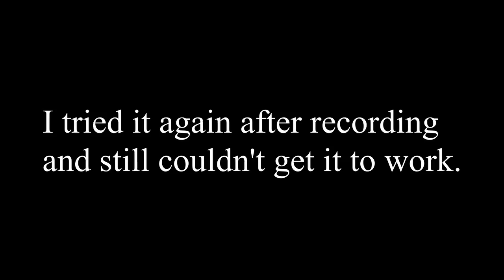NBA Jam Tournament Edition (SNES) with Tommie T - High Score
Introducing High Score: a let's play video series with host Eric M Hunter and guest as they retell interesting life stories, pop culture, and relax in a positive no judgment environment.

In this episode, Eric invites his good friend Tommie T and discuss growing up, how video games have influenced us, school, and Eric’s terrible basketball skills while he plays NBA Jam Tournament Edition for the Super Nintendo Entertainment System.

Connect up!

web: ericmhunter.net